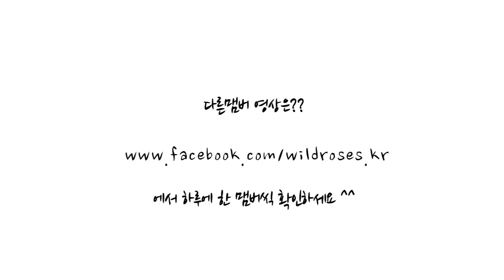T-ara / Jeon Bo Ram - Eye Contact / [K-pop] HD.mp4